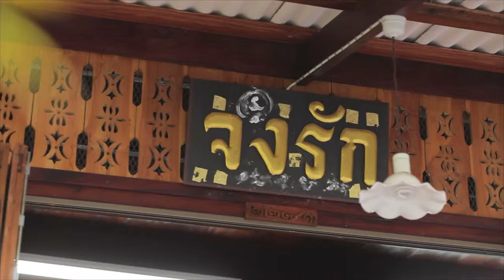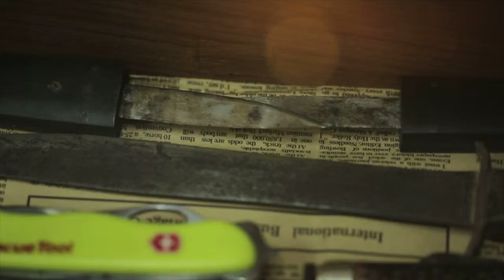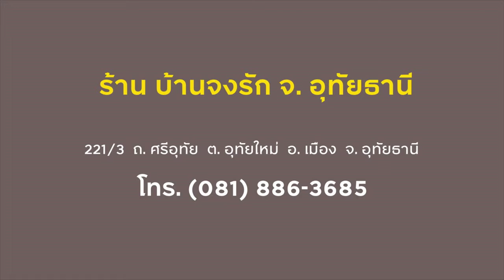Krungsri Auto : Meet the Chef - บ้านจงรัก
Product : KrungsriCar4Cash
Title : Meet the Chef (บ้านจงรัก)
Duration : 4.30 min
Director : Tom Nitiz
DOP : Metee
Producer : AmShe Pitiyaporn Win Suebchiang
PM : ผมชื่อ เพอร์ซีอุส
Editor : i'Eäķ Jm